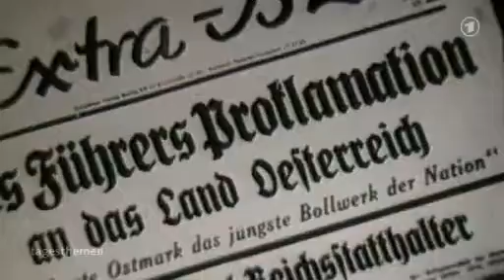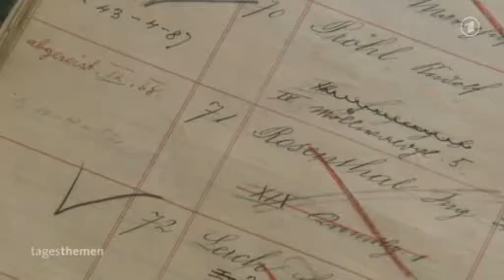Beitrag "Österreichs schleppende Aufarbeitung der NS-Zeit" von Till Rüger, ARD Wien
Video mit Beitrag "Österreichs schleppende Aufarbeitung der NS-Zeit" in ARD tagesthemen 22:45 Uhr vom 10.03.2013 von Till Rüger, ARD Wien

NS-Vergangenheitsbewältigung
Österreichs schwieriger Blick zurück

Die Aufarbeitung der NS-Vergangenheit ist in Österreich ein heikles Thema: Laut einer Umfrage glauben 42 Prozent der Österreicher, dass unter Hitler "nicht alles schlecht war". Der Historiker Walser diagnostiziert seinen Mitbürgern ein fehlendes Bewusstsein für die Schrecken der NS-Zeit.

Von Till Rüger, ARD Wien

unter